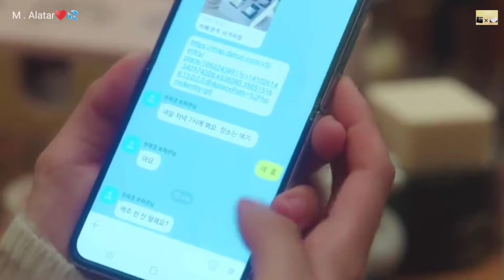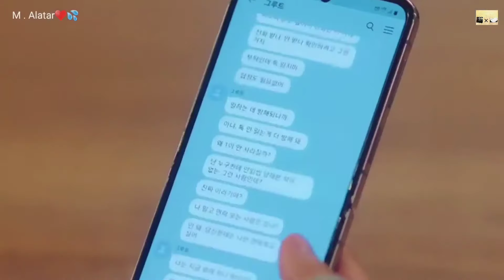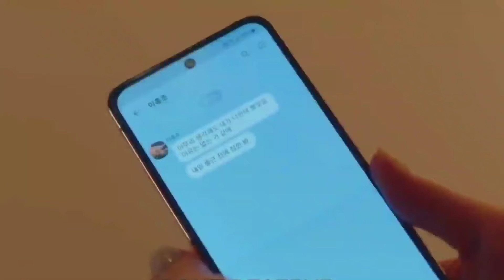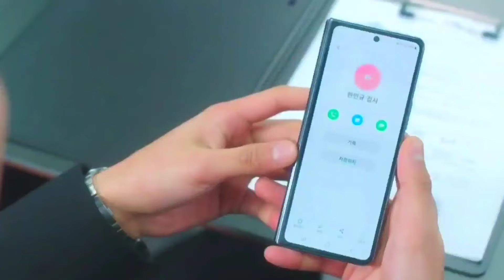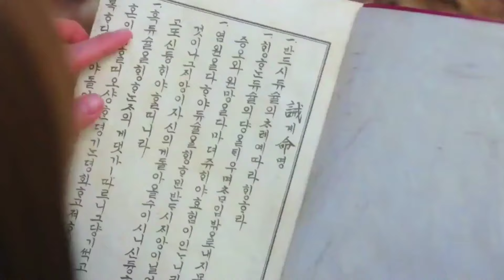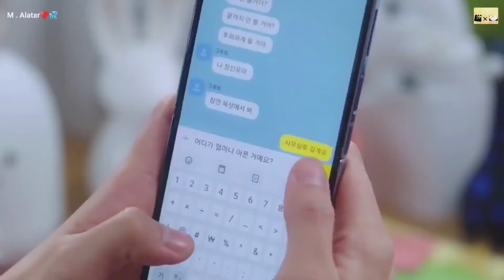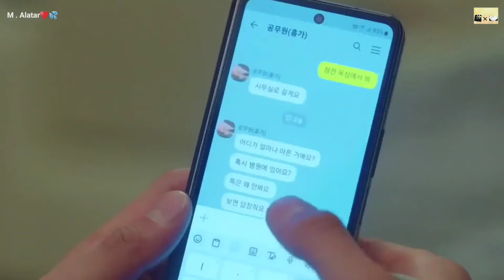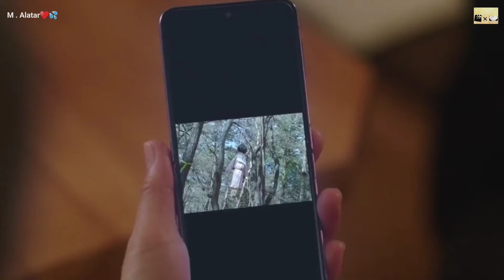شاب وسيم مصاب ب لعنة ف بيتقابل مع بنت بصندوق قادر يحرره من لعنته دي-مسلسل قدري معك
اتمني يعجبكوا♥✨